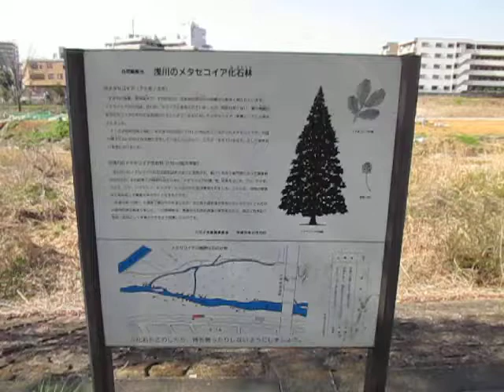散歩 東京都 八王子市役所付近 ultrasonic-labo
西田幾多郎